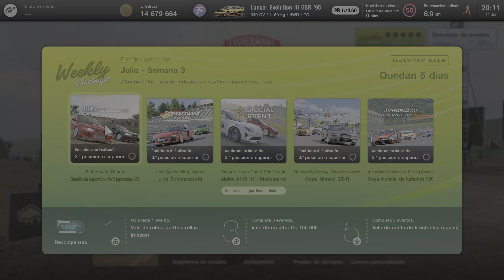GRAN TURISMO 7| Desafios Semanales| Julio - Semana 3| 4WD Japanesse 4WD Challenge 600